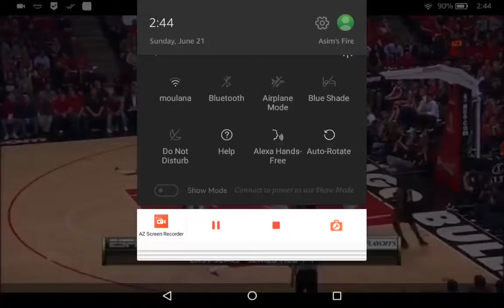LEBRONS FULL TIME CAREER,JUST WATCH FULL VIDEO😱😱😵😵